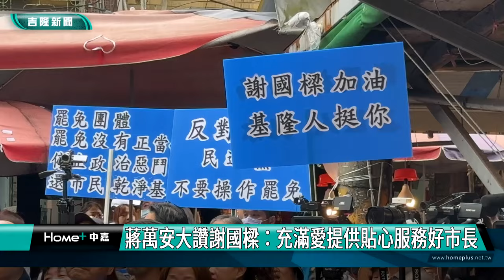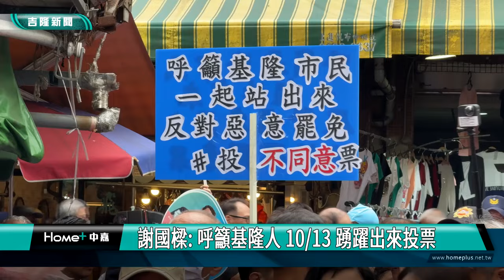蔣萬安｜謝國樑｜蔣萬安、謝國樑合體 安樂市場掃街受歡迎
蔣萬安力挺謝國樑：遏止仇恨對立的火苗
蔣萬安大讚謝國樑：充滿愛提供貼心服務好市長
謝國樑: 呼籲基隆人 10/13 踴躍出來投票
(中嘉新聞記者黃紹銘/基隆採訪報導) 中選會昨宣布基隆市長謝國樑罷免案成立，將在10月13日投票。台北市長蔣萬安今十七日赴基隆合體謝國樑，兩人一起到安樂市場與樂一路福德廟掃街。市長謝國樑呼籲選務單位應積極宣導鼓勵民眾出來投票，而蔣萬安除細數謝國樑政績之外，也呼籲市民用選票，去遏止這種政治操作仇恨對立的火苗，讓它撲滅。
台北市長蔣萬安，一下車與基隆市長謝國樑合體，超高人氣，
還沒進到安樂市場，就引起一陣騷動。
有商家送上白蘿蔔及蔥象徵好彩頭，替謝國樑加油，蔣萬安走進市場，向攤販握手寒暄，還配同市長謝國樑到福德廟參拜。
蔣萬安細數市長謝國樑施政政績，而謝國樑、蔣萬安合體，也讓市長謝國樑更有信心。
隨後，市長謝國樑邀請蔣萬安、立委李彥秀及黨籍議員，到品嚐基隆道地小吃，也趁機大力宣導基隆美食。